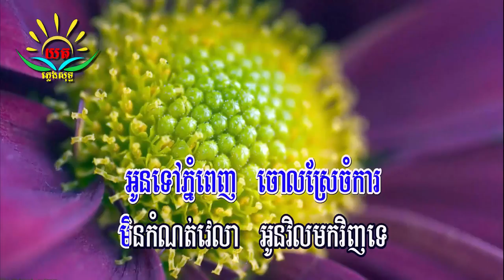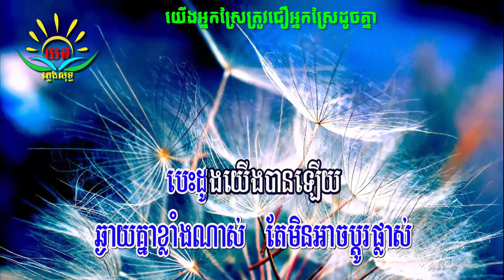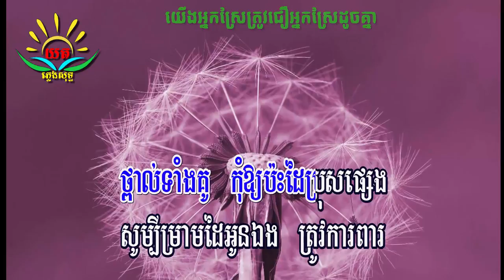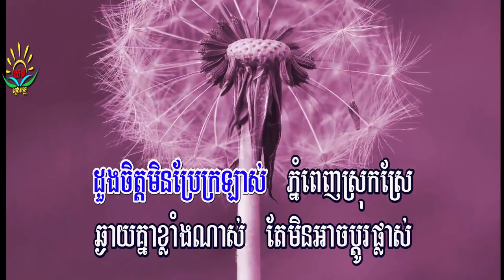យើង​អ្នកស្រែ​ត្រូវ​ជឿ​អ្នកស្រែ​ដូចគ្នា​ ៖ ភ្លេងសុទ្ធ (ណុប បាយ៉ារិទ្ធ)